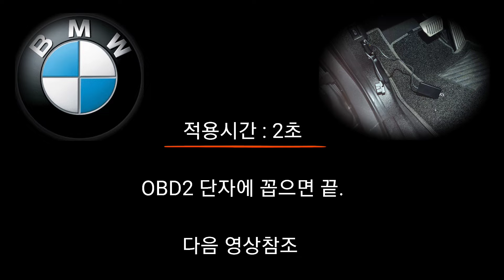BMW 이지억세스 장착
안녕하세요
구리 게러지 운영자 입니다.

BMW X3 2013년 차량인데. 이지억세스 없는 차량이라 적용 해 조았습니다.
누구나 쉽게 적용 할 수 있는 제품 BMW MADE IN KOREA 이지억세스 입니다.
소비자 직접 DIY 할 수 있는 제품
적용시간 : 2초
차량 OBD2 단자에 꼽으면 끝.

적용제품
- 이지억세스

이지억세스 란 ?
시동 OFF시 운전석 시트가 하차하기 쉽게 뒤쪽으로 밀려나는 기능
시동 ON시 운전석 시트가 메모리된 위치로 돌아오는 기능을 이지억세스라 합니다.

만약 전동핸들의 경우라면 핸들도 이지억세스 기능을 적용 받을 수 있습니다.

제품가격 : 99,000원